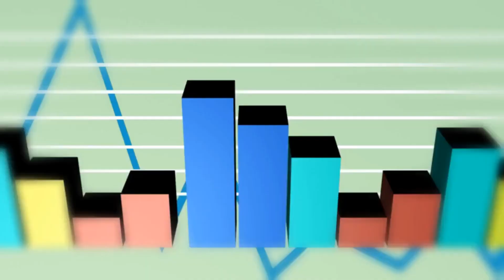Mindful Productivity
In a world filled with constant distractions and demands, mindful productivity offers a refreshing approach to accomplishing more with intention and balance. In this video, we explore the concept of mindful productivity and provide practical strategies for integrating mindfulness into our daily routines.

Through thought-provoking insights and actionable tips, we delve into the importance of cultivating present-moment awareness, managing our energy levels, and setting meaningful priorities. We discuss how mindfulness practices, such as meditation, breathwork, and self-reflection, can enhance focus, reduce stress, and increase overall well-being.

The video also examines the detrimental effects of multitasking and information overload on productivity and mental health. We explore the power of single-tasking, setting boundaries, and embracing the art of saying "no" to create space for deep work and rejuvenation.